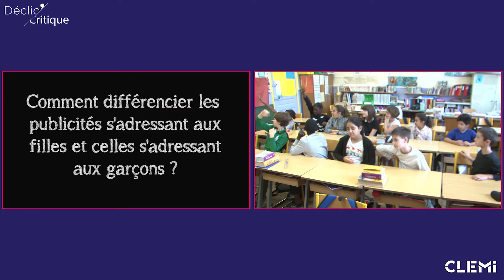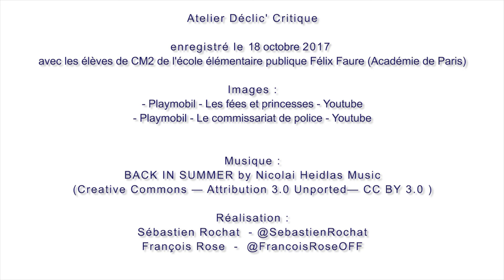Aborder les stéréotypes sexistes dans la publicité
Atelier Déclic' Critique du CLEMI